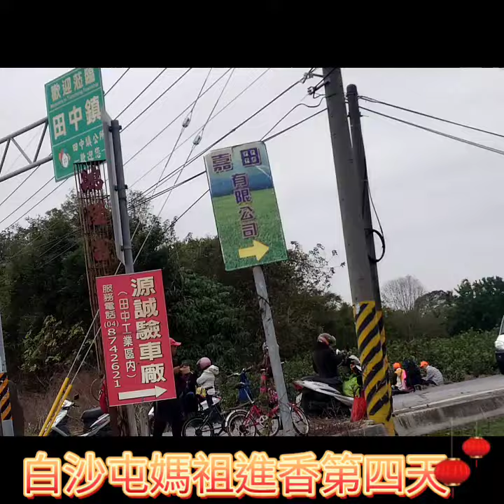2023白沙屯拱天宮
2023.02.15 媽祖婆進香第四天

由：咱攏係媽祖ㄟ囝吖 提供